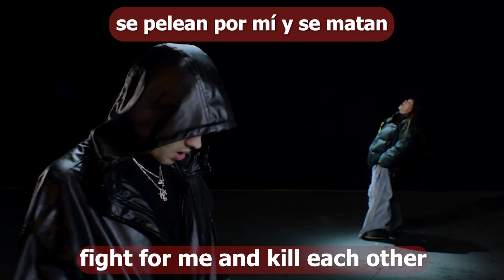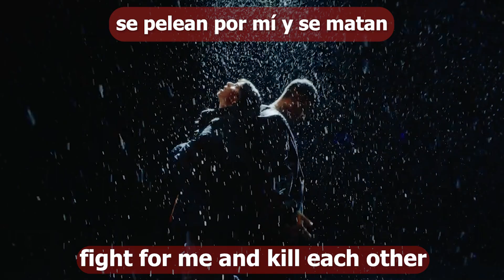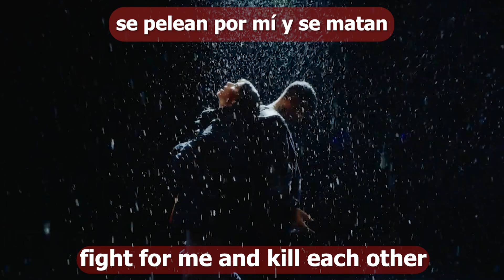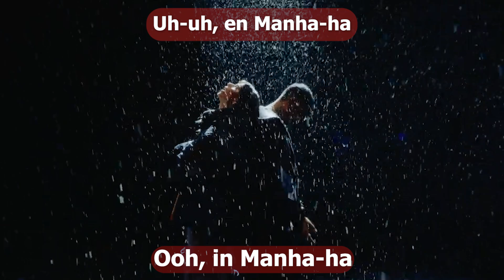NATHY PELUSO, DUKI - MANHATTAN LYRICS/LETRA (ENG/SPAN)